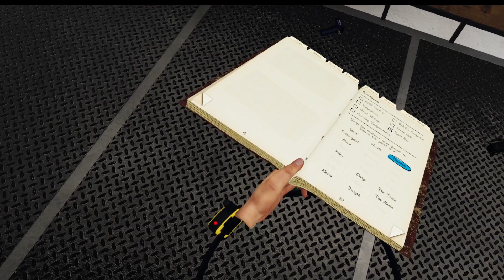Tarot Card Fun, and Tormenting my Friends in VR | Phasmophobia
Figuring out the tarot cards with a game of roulette, and continuing to be chaotic in Phasmophobia VR.

Did you know? In VR people can see the objects you are holding float and move while you are a ghost.

Ending Music:
Juice Mix · Artificial.Music · Artificial.Music
Grocery List